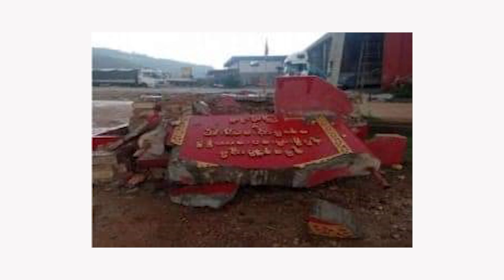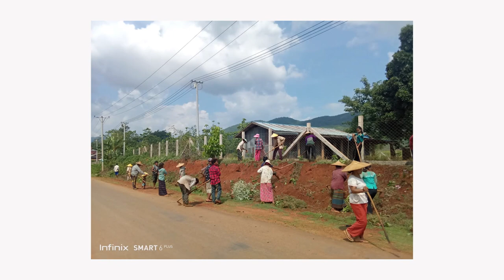13.6.2023 Ta'ang State News ကဒါ,တအာင်း